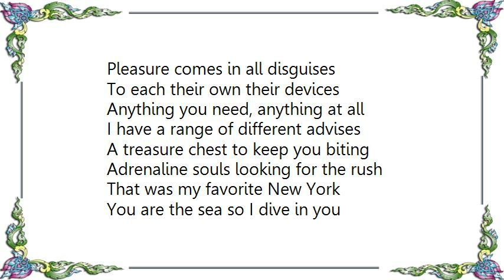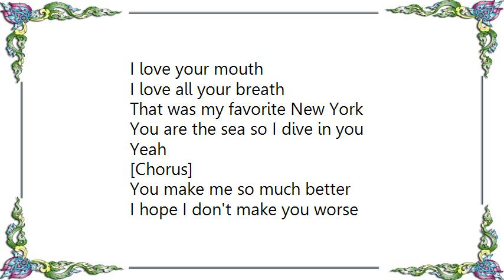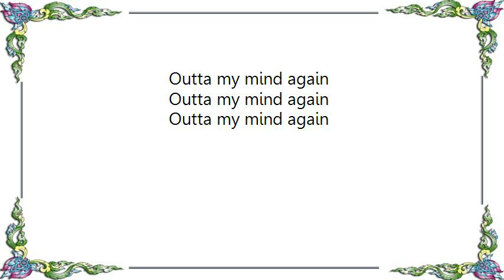Gavin Rossdale - This Is Happiness Lyrics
[Lyrics Gavin Rossdale - This Is Happiness]
Pleasure comes in all disguises
To each their own their devices
Anything you need, anything at all

I have a range of different advises
A treasure chest to keep you biting
Adrenaline souls looking for the rush

That was my favorite New York
You are the sea so I dive in you
Yeah

[Chorus]
This is happiness
Dig yourself right back out
Never thought it would come to this
Never thought we would get so far down

Last time I felt this good
She was the fire, I was the wood
I love your mouth
I love all your breath

Yeah

[Chorus]

You make me so much better
I hope I don't make you worse
I'll meet you somewhere in there
If you get there first

This is happiness
This is happiness

Outta my mind again
Outta my face again
Outta my head again
Outta this world again

Outta the place I'm in
Outta the state I'm in
Outta the car I'm in
Outta the skin I'm in